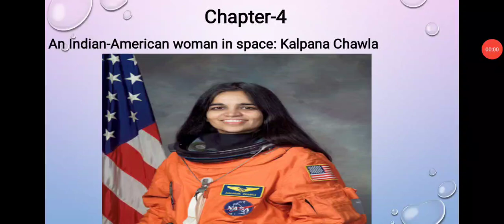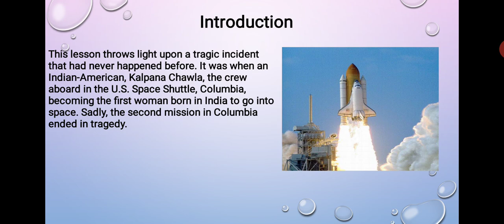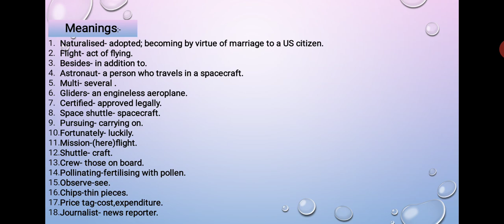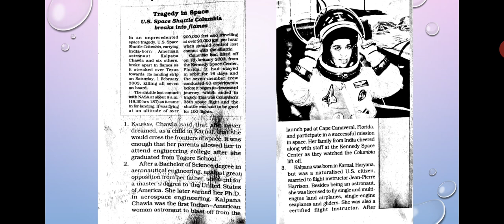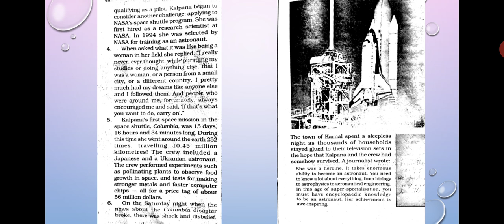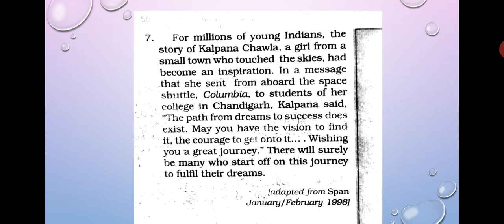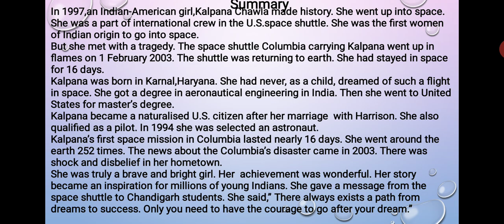Class VI An Indian - American woman in Space:Kalpana Chawla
Introduction,Explanation and Summary